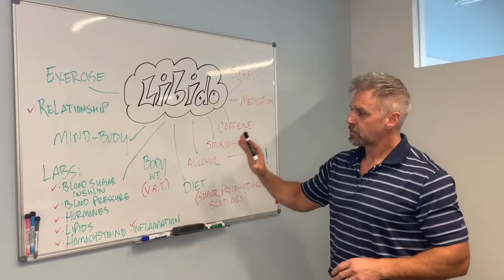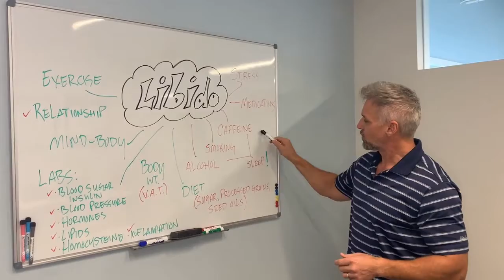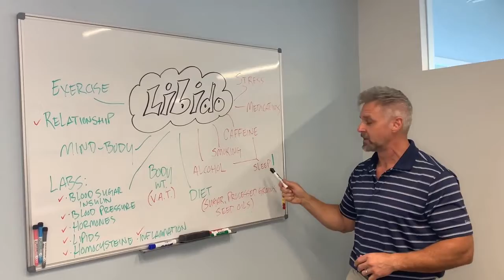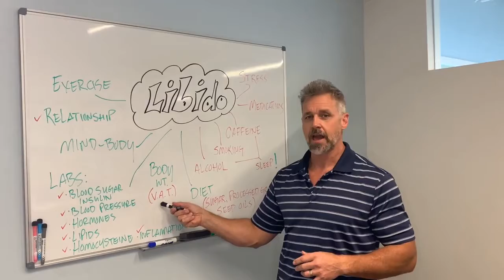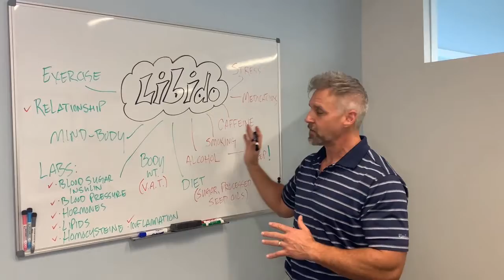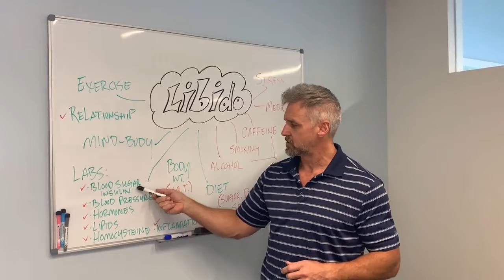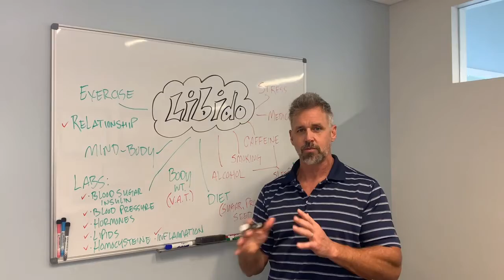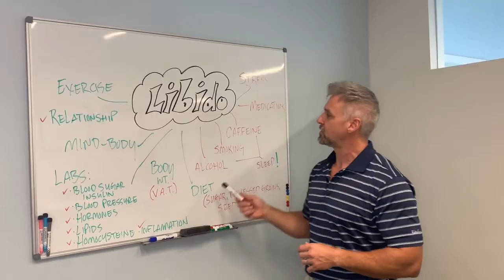Episode 161: Libido - That Uncomfortable Topic - Let’s Talk About It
It’s February and love is in the air with Valentine’s Day. But how is your libido? Libido is one of those things that people sometimes hesitate to bring up but it’s on a lot of minds. And there are many different things that influence libido. It’s not quite as simple as some other conditions. There are a lot of variables that have to come together to give a person the right libido. So, when I strike the right kind of relationship with a patient, once they’re comfortable bringing that sort of thing up, it’s actually a pretty common issue that a lot of people deal with. But they don’t really know what kinds of questions to ask. They don’t know how to seek the right answers.